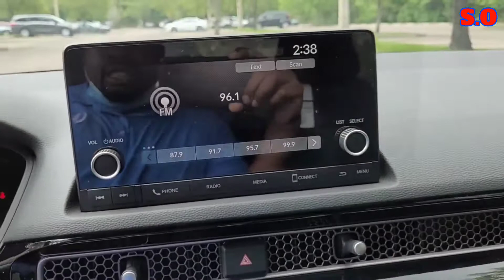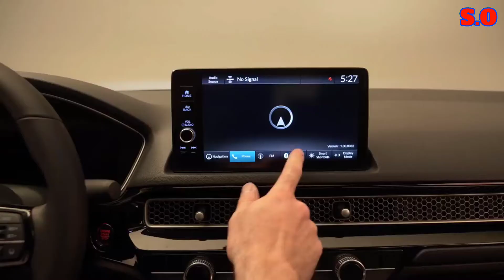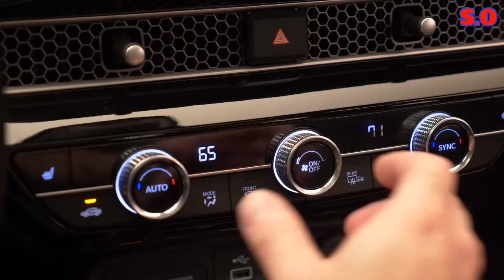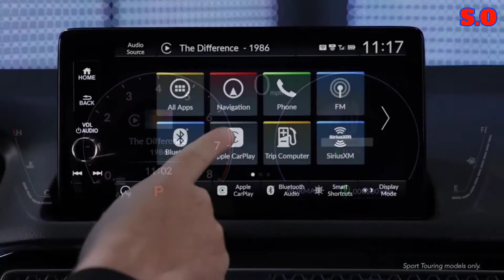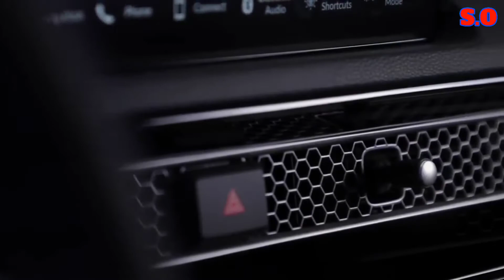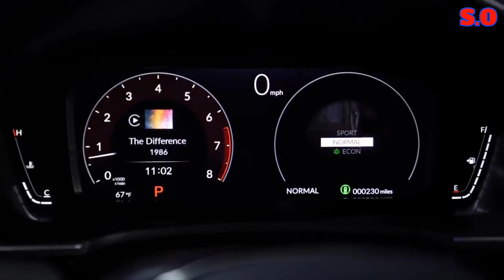Honda Civic Hatchback 2022 terbaru || penyegaran desainnya lebih mewah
All New Civic Hatchback tampil dengan desain yang sporty. Meski memiliki platform yang dengan Civic versi sedan, tapi secara keseluruhan penampilan versi hatchback ini berbeda. Tampilan depan ada grill yang memiliki desain honeycomb. tersemat juga lampu LED yang memanjang dan menyipit. Penampilannya dibedakan oleh liftgate bersudut dan bagian belakang yang unik dengan spoiler terintegrasi. Model lima pintu ini juga dilengkapi lampu belakang yang lebih ramping dibanding versi sedan, yang dihubungkan oleh strip tipis mengikuti kontur spoiler.

Desain baru nan simpel serta tipis bukan hanya sekadar mengejar estetika. Ada maksud tersembunyi yang baru bisa dirasakan saat berada di balik kemudi. Garis bahu rendah dimaksudkan agar visibilitas membaik ke penjuru mobil. Kaca depan lebih mundur berpengaruh pada ukuran dasbor lebih pendek. Efeknya mengurangi refleksi kaca. Bodi memanjang dan lebar pun berimbas kabin lapang untuk semua penumpang.